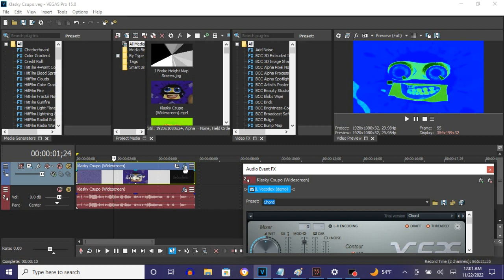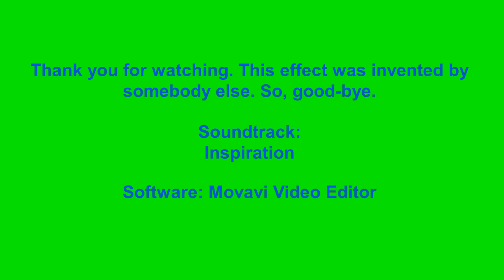How To Make Green & Blue Chorded On Vegas Pro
Made on ‎Tuesday, ‎November ‎22, ‎2022, ‏‎12:04:48 am to 12:05:14 am

How To Make Green & Blue Chord:

(VideoFX)

1st: Gradient Map - Green & Blue Chord.

0; R:    7, G:    0, B: 255, A: 255
1; R:    0, G:   52, B: 255, A: 255
2; R:    0, G:  220, B: 255, A: 255
3; R:  102, G:  255, B:  90, A: 255
4; R:   12, G:  135, B:   0, A: 255
5; R:    0, G:    0, B:   0, A: 255 (Black)

(AudioFX)

1st: IL Vocodex - Green & Blue Chord

Step 2 of 2:

Key Set:

1st White Key
7th White Key
6th Black Key
9th White Key
11th White Key
15th White Key